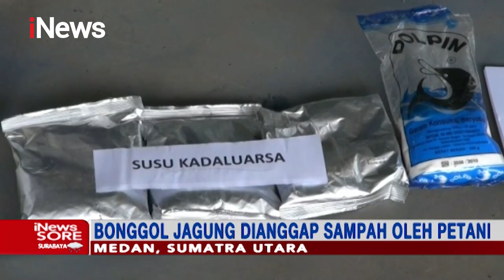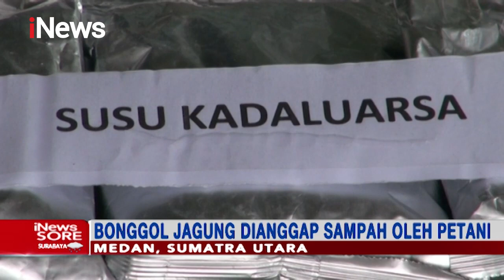Limbah Menjadi Berkah, Mahasiswa Olah Bonggol Jagung Jadi Pakan Ternak - iNews Sore 19/03